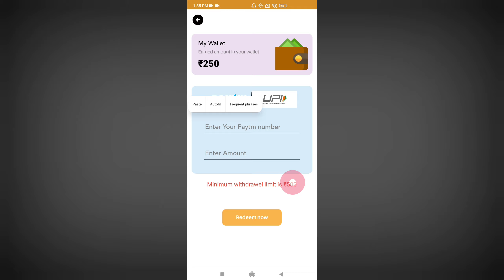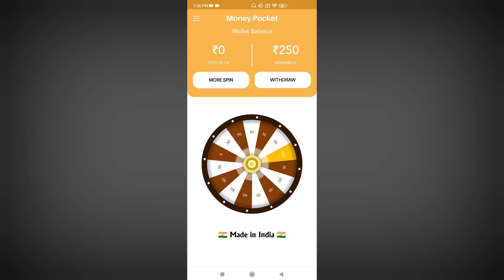Money Pocket cash earn | Money Pocket Earn cash se paise kaise Kamaye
Hi
I am Md Mohsim welcome to your YouTube channel mma tech